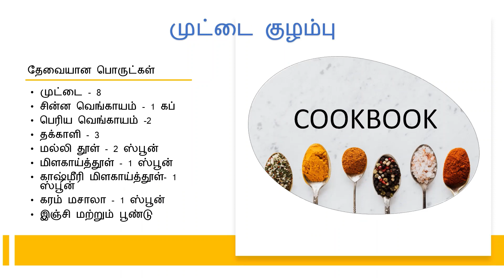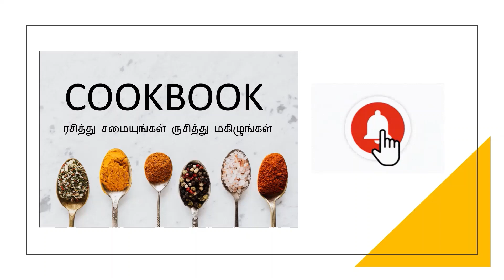Muttai Kulambu in Tamil | Egg Gravy in Tamil | Egg Curry in Tamil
In this video we will see how to make Muttai Kulambu in Tamil. Muttai Kulambu is an ideal combination for rice and for chapathi. Well seasoned boiled eggs along with delicious gravy makes it an excellent choice for serving it as a gravy / side dish. In this recipe we have made egg curry without coconut. But if you like the taste of coconut you can definitely make this recipe with coconut. The consistency of the kulambu can be adjusted depending on what it is going to be served with.

Friends, please do make this simple and easy egg gravy and serve it with hot chapathi / rice. Also please do share your feedback about this recipe in the comments below. All the best and happy cooking !